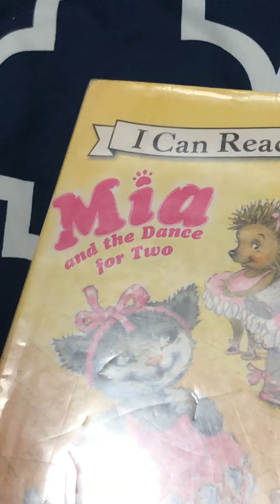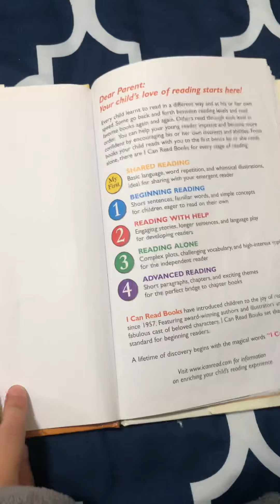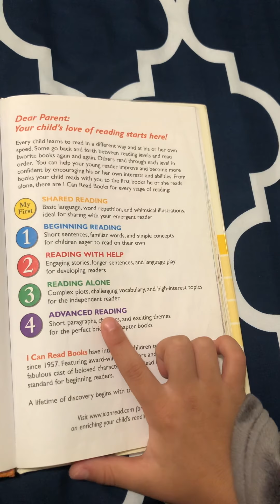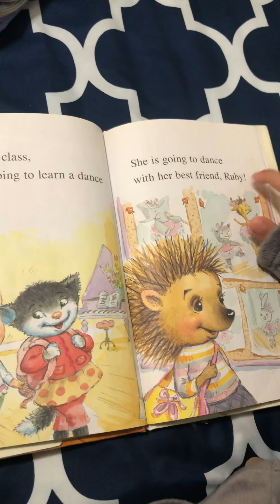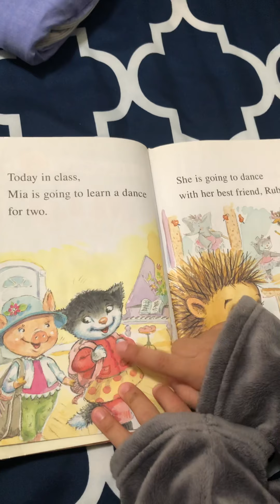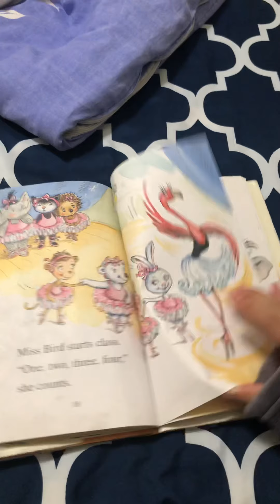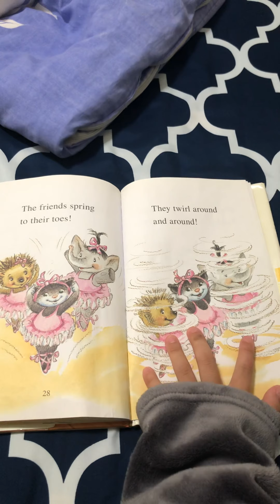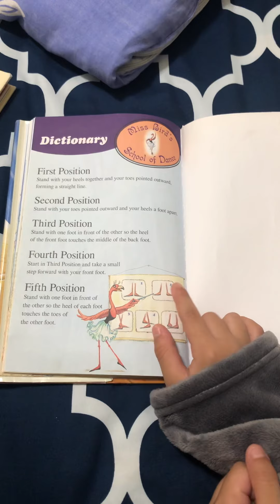Mia and The dance for two (Twenty days)